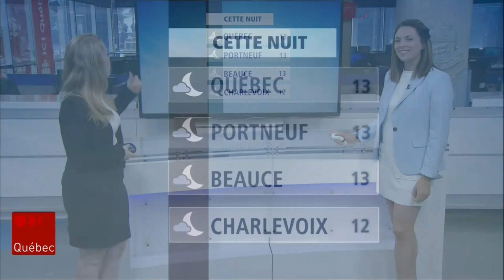La Météo avec Jessica Laventure Août 2022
Téléjournal Québec (SRC)